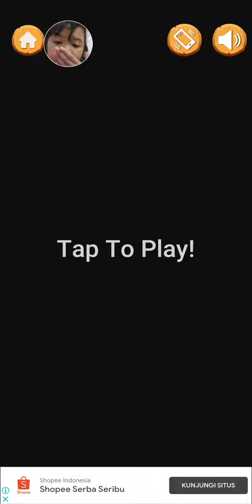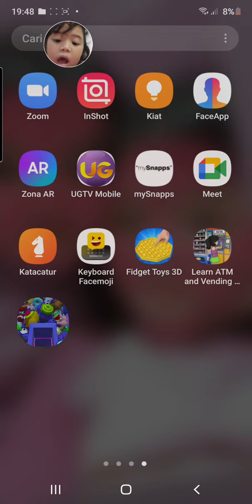SHAINA DAN POP IT